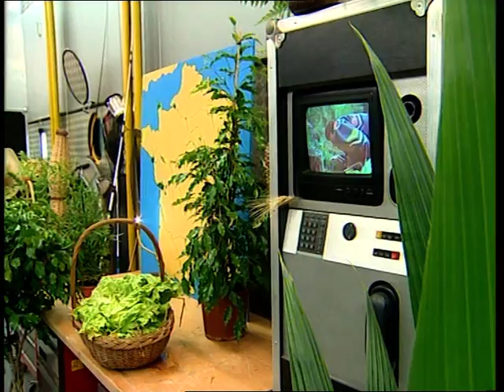C'est pas sorcier - Marais poitevin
Fred et Jamy nous emmènent découvrir le marais poitevin, qu'on appelle aussi la "Venise verte". Après un survol de l'ensemble du marais, dont la superficie atteint 96 000 hectares, Fred nous explique comment celui-ci a été endigué et desséché. Nous découvrons avec lui les canaux d'évacuation et les portes à flot qui séparent les eaux salées de la mer des eaux douces du canal, puis nous effectuons une petite plongée dans la vie quotidienne des habitants de ce site si particulier.